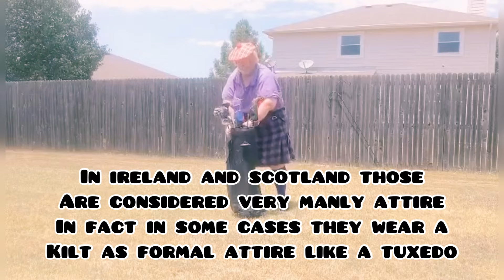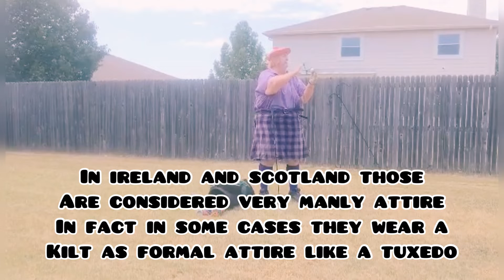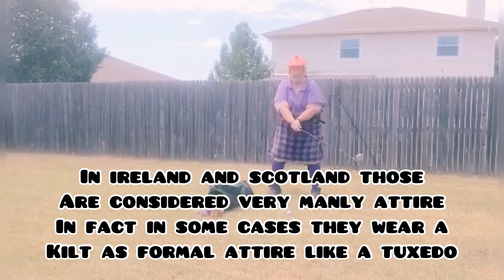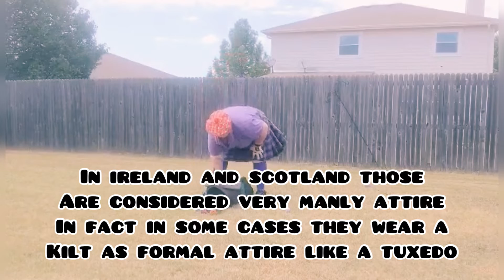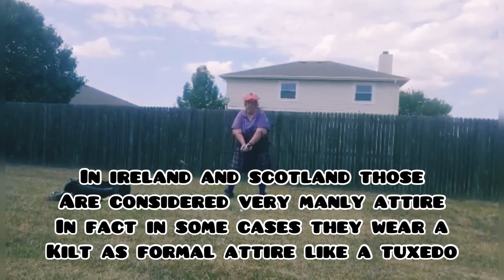THE GREAT SCOTTISH GOLFER||FUNFUN||LOVE U&ME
Fungames